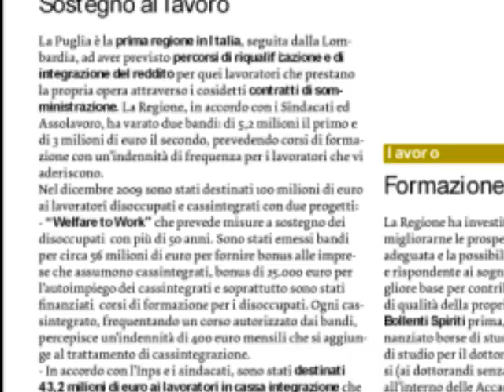2010 Spot elettorale Vincenzo Guadalupi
Brindisi, competizione elettorale per il rinnovo del Consiglio Regionale.
Elezioni del 28 e 29 Marzo 2010.

Spot elettorale del candidato Vincenzo Guadalupi.
Lista: Sinistra Ecologia e Libertà con Vendola.